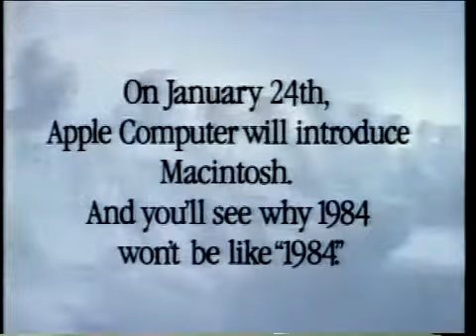Apple 1984 Commercial - Behind the Scenes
The commercial was created by the advertising agency Chiat/Day, of Venice, California, with copy by Steve Hayden, art direction by Brent Thomas and creative direction by Lee Clow. Ridley Scott (whose dystopian sci-fi film, Blade Runner, was released two years prior) was hired by agency producer Richard O'Neill to direct it, with a then-"unheard-of production budget of $900,000." The actors who appeared in the commercial were paid $25 per day.